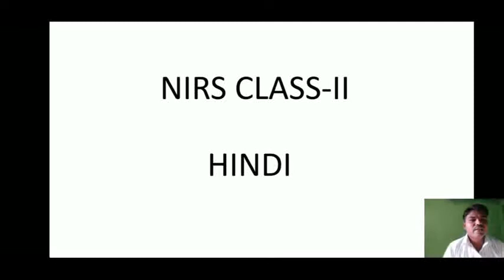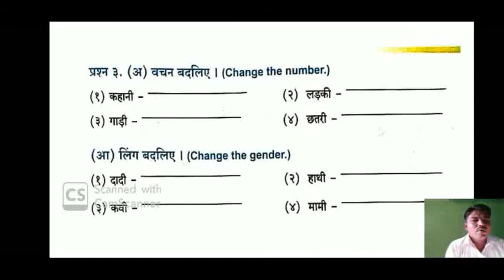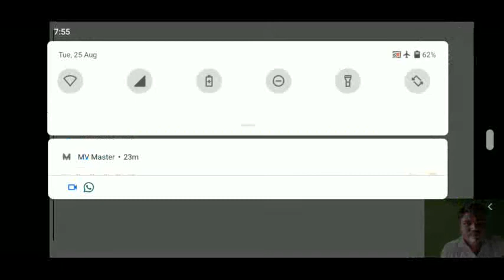CBSE CLASS -II HINDI ( स्वाध्याय)